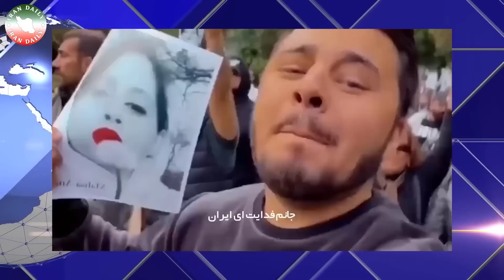اگر با دیدن این ویدیو از شرم بمیریم رواست...